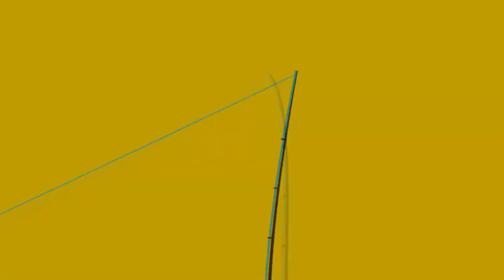Consejos RIO: Como hacer un Snake Roll Cast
Simon nos muestra de manera clara los secretos de un buen Snake Roll, uno de los cast mas empleados en el cast de dos manos. De gran utilidad.